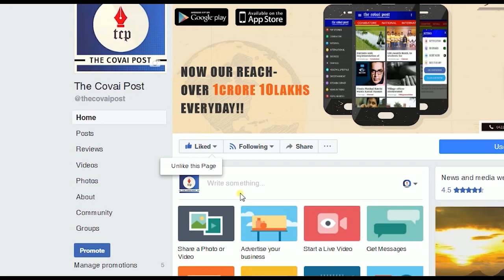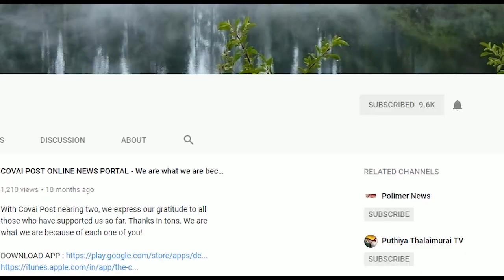Global meet on robotics at PSG College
The second international conference on advancements in automation, robotics and sensing (ICAARS 2018) is being held at PSG College of Technology till December 15.